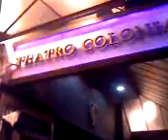Salida de la sole del teatro Colonial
Por suerte tardo poco en salir del teatro, salio junto a Nati y Jere...